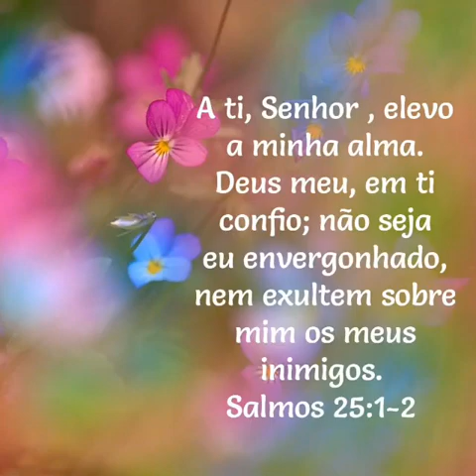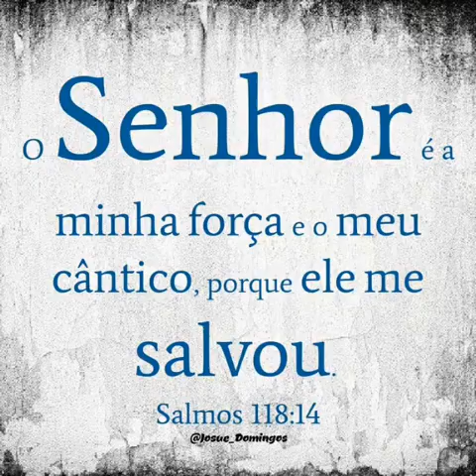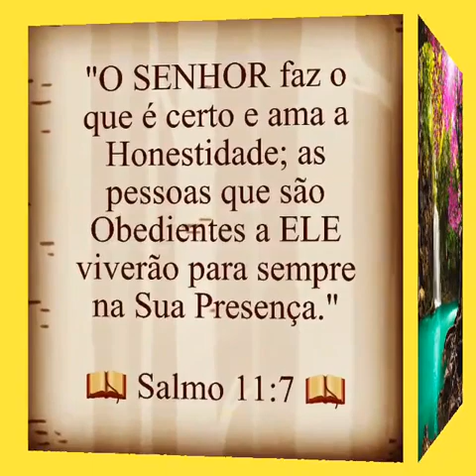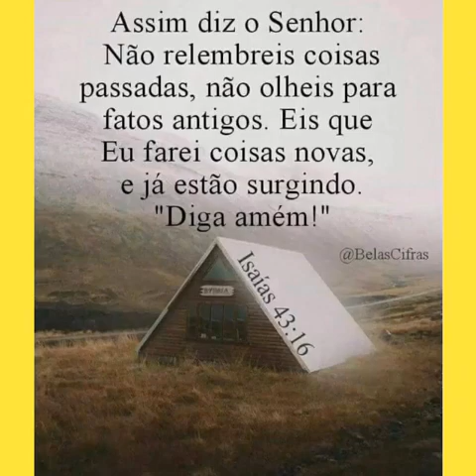LINDA MENSAGEM DE BOM DIA ❤️ COM HINO 🌈